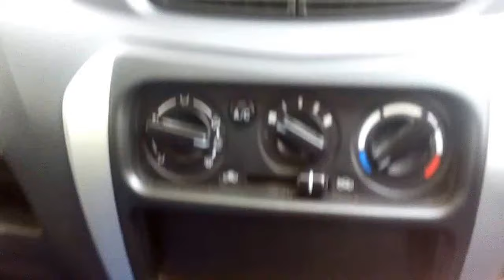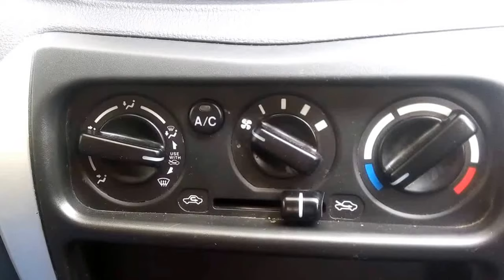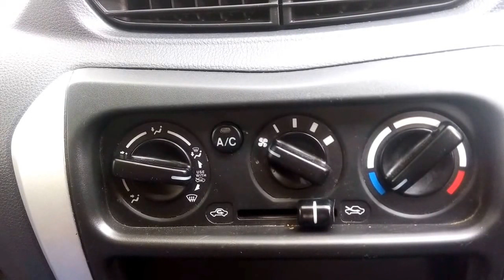car mileage with and without ac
car mileage with and without ac depends a lot. As using ac the car mileage  and fuel consumtion is increased by 25%.